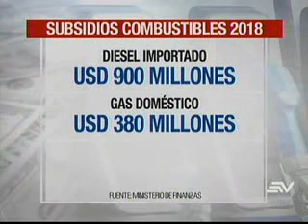Analistas apoyan eliminación de subsidios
Dos analistas económicos respaldaron la propuesta de eliminar los subsidios a los combustibles, en este marco Vicente Albornoz, decano de la facultad de economía de la Universidad de Las Américas, sostuvo que la eliminación de este rubro sería lo más conveniente para dinamizar la actividad financiera en el país, por su parte Mauricio Pozo, ex ministro de finanzas, explicó que la eliminación de este monto no afectará la situación económica de los ciudadanos.